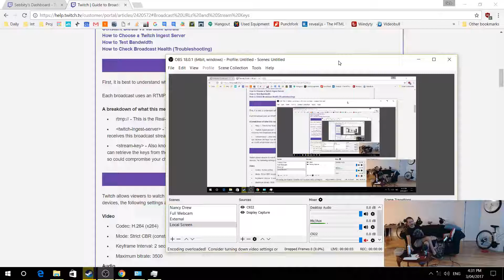Test stream plz ignore